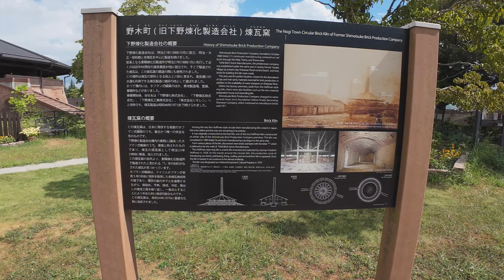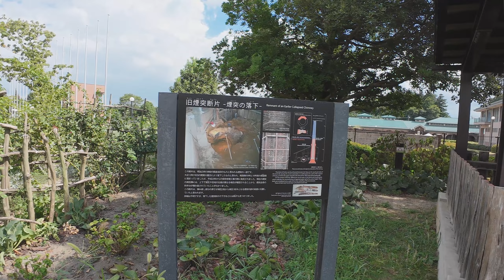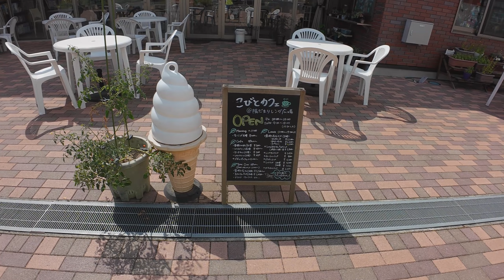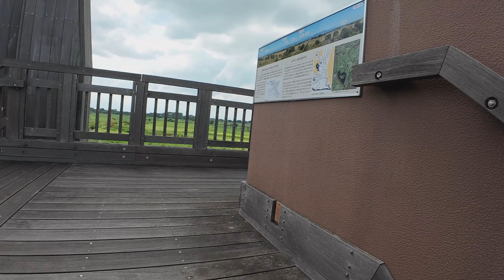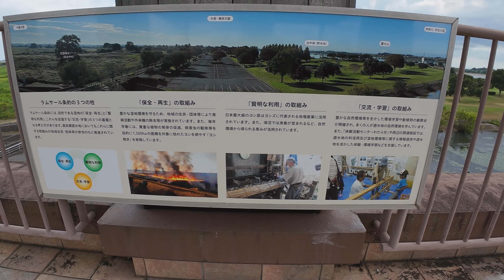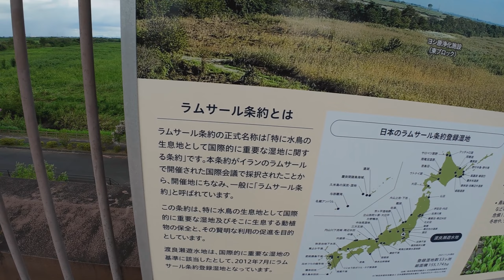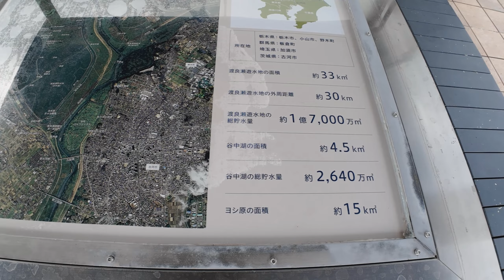DJI action4 試写 2.7k 120f RS＋ 野木煉瓦窯、渡良瀬ウオッチングタワー、丸林中央公園 2023-08-08 49.2GB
RS＋とRSの違いが良く判りません。